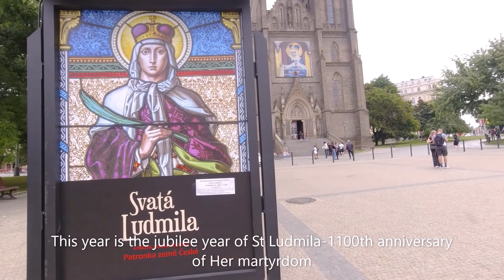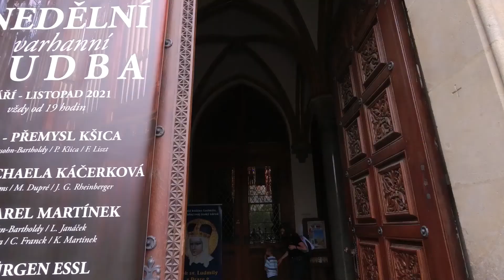Filipino vlog | Saint Ludmila church in Prague | BernardBV in Czech Republic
Ludmila of Bohemia (c. 860 – 15 September 921) is a Czech saint and martyr venerated by the Orthodox and the Roman Catholics
As part of the process of canonization, in 925, Wenceslaus moved her remains to St. George's Basilica, Prague.